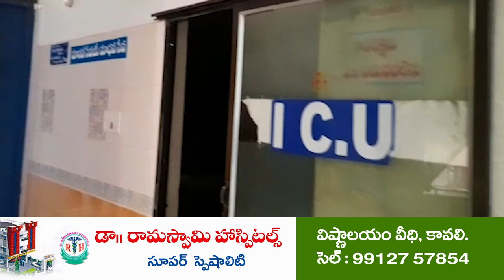రుణం తీర్చుకున్న వైసీపీ...!@N3NEWS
- పేద ప్రజలకు మంచి చేయడం టీడీపీకి కడుపుమంట
- దగదర్తిలో  ఇంటి స్థలాల పంపిణీని అడ్డుకుంటున్న మాలేపాటి సుబ్బానాయుడు
- జగనన్న కాలనీ ఇళ్ళ నిర్మాణాలపై జనసేన అల్లరిమూక అసత్య ప్రచారం
- మీడియాతో  కావలి ఎమ్మెల్యే ప్రతాప్ కుమార్ రెడ్డి వ్యాఖ్యలు